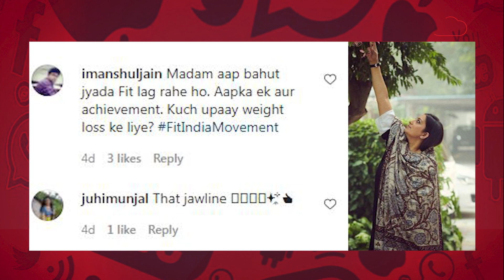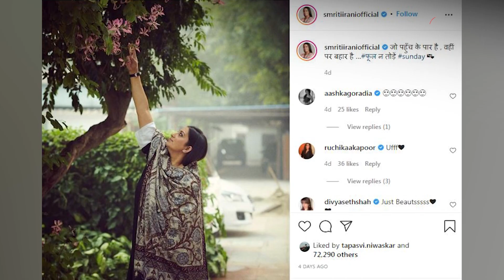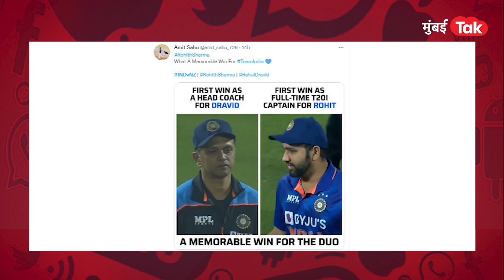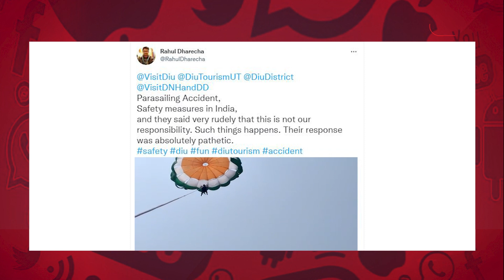MBBS डॉक्टर रोज शेण खातात, कारणं काय? Viral Video | Gujarat Parasiling | Smriti Irani | Ind Vs Nz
एक व्हिडीओ सध्या सोशल मीडियावर प्रचंड व्हायरल होतोय. या व्हायरल व्हिडीओमध्ये एका MBBS डॉक्टरने शेण खाल्लंय. गायीच्या शेणाने माणसाचं मन, शरीर आणि आत्मा शुद्ध होतो, असा दावा या डॉक्टरने VIRAL VIDEO मध्ये केलाय. पाहा हा व्हायरल व्हिडीओ. गुजरातमध्ये पॅरासिलिंग करताना झाला अपघात, धक्कादायक व्हिडिओ व्हायरल. स्मृती इराणी यांच्या फोटोची का होतेय चर्चा? जाणून घेऊया..